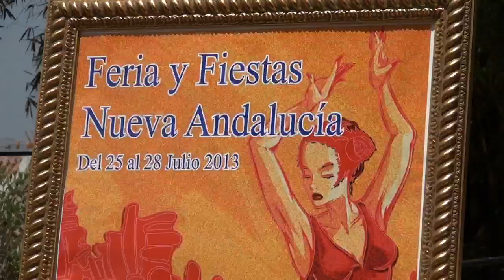presentacion cartel de feria nueva andalucia